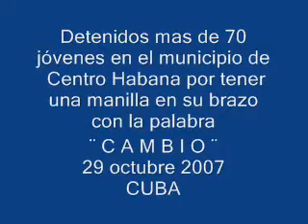Detenidos 70 jóvenes cubanos el 28 oct 2007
Por llevar una manilla con la palabra "Cambio"